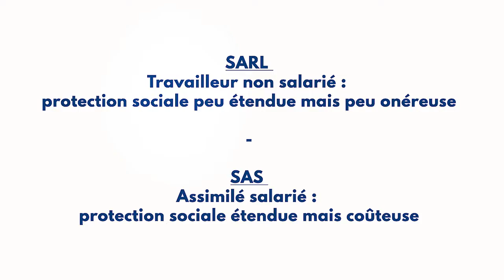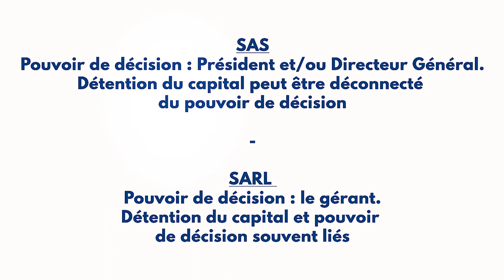Quelle structure juridique pour ma société ?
SAS ou SARL : et alors … qu'est ce que ça fait ?

00:00 - Intro SARL ou SAS ?
00:20 - Générique
00:27 - Présentation Guillaume de JSTD
00:42 - Le choix de la forme juridique, nos premiers conseils
01:13 - Cas client
01:34 - Votre protection sociale
02:15 - Synthèse protection sociale SARL/ SAS
02:27 - Régime général/ Régime des indépendants
02:38 - Cas concret
02:51 - Votre rémunération
03:19 - Le statut juridique
03:53 - Synthèse Statut juridique
04:46 - Les risques
04:53 - Outro
05:07 – Conclusion

Créer son entreprise n’est pas quelque chose que l’on fait à la légère ! Une erreur de statut peut vous couter très cher. 🤯

Pour tout savoir sur ces deux formes juridiques, regardez jusqu’au bout !

🎥  Dans cette vidéo, Guillaume Expert Comptable Mémorialiste & Directeur de mission chez JE SUIS TON DAF vous explique quelles sont les différences entre la SARL et SAS.

Entrepreneurs, que recherchez vous pour votre entreprise ?  Quelle forme juridique est la plus adaptée à votre situation et vos objectifs ? Quelle est votre priorité ? 🤔

Générer des revenus en minimisant les charges sociales ou prioriser votre couverture sociale, on vous en parle dans cette vidéo !

Mais qui sont ces DAF ?

Tout comme Batman a Robin, Elsa a Anna ou encore Han Solo a Chewbacca, un entrepreneur doit avoir son DAF ! Si vous pensez toujours qu’un daf est un danseur africain à fanfreluches, nous vous incitons vivement à revoir notre première vidéo (avec le son !)

JE SUIS TON DAF c’est une société d’expertise comptable basée à Poitiers dans la vienne et Civray et qui accompagne 1 500 clients dans le centre ouest de la France.
Notre mission est de soutenir et d’accompagner chaque entrepreneur dans son aventure, dans son projet en tissant une relation particulière avec chacun d’entre eux pour assurer la réussite de leurs entreprises. 🤝

Forts de leurs parcours respectifs, nos dirigeants associés Samuel Pasquet et Benoit Limoges aspirent à une vision nouvelle du métier de l’expertise comptable. Celle d’un écosystème digital où l’entrepreneur est au centre d’une organisation collaborative permettant à chacun d’être centré sur son cœur de métier.

En bref, nos missions :

Recueillir et saisir vos documents comptables
Appeler vos fournisseurs pour récupérer les documents manquants
Relancer vos clients pour sécuriser et piloter votre trésorerie,
Vous conseiller dans vos investissements
Établir avec vous des prévisionnels, des tableaux de bords
Vous fournir tous les éléments qui vous permettent de prendre les bonnes décisions au bon moment.

L’équipe de JE SUIS TON DAF.